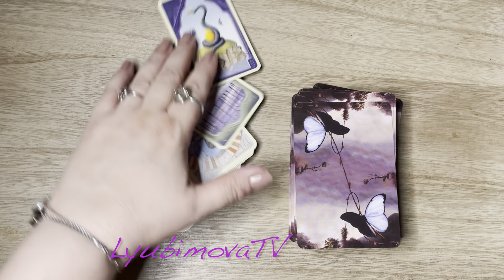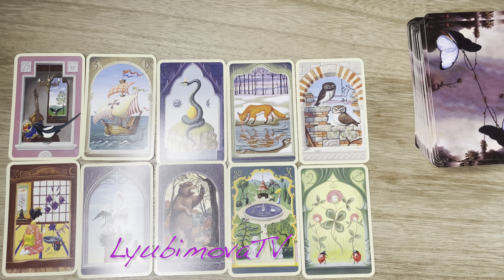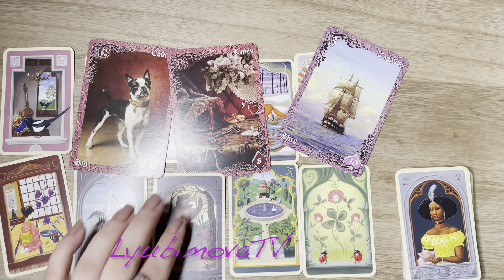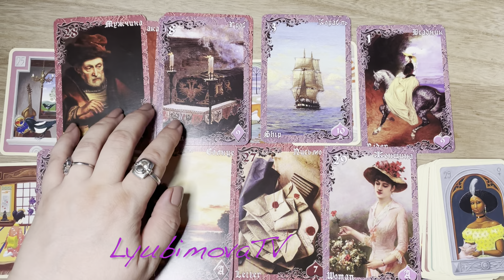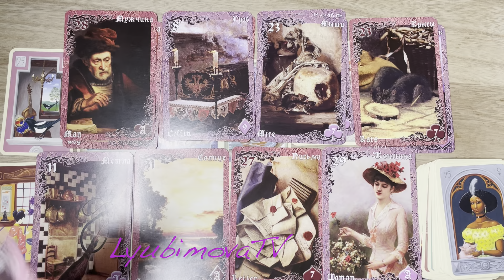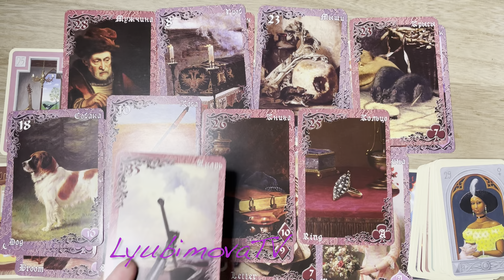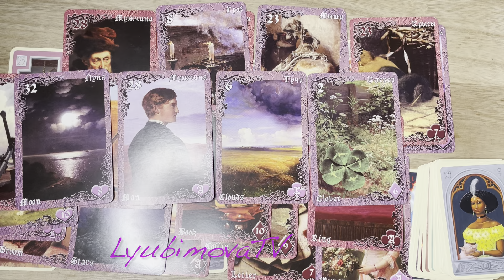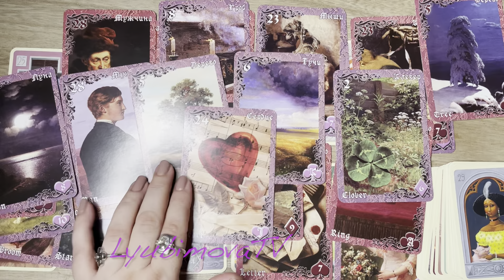ЧТО ОН СЕЙЧАС ДУМАЕТ О ВАС оракул Ленорман расскажет 💯